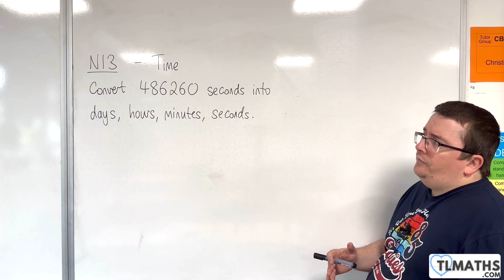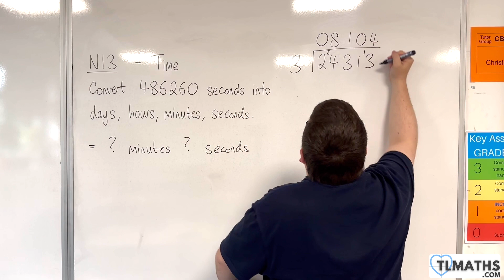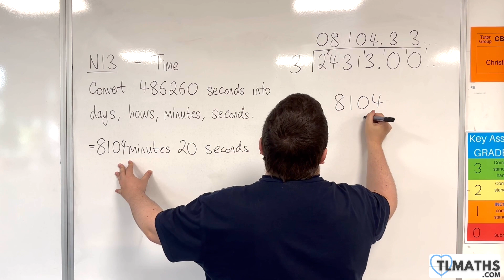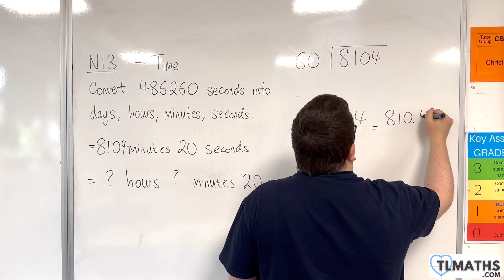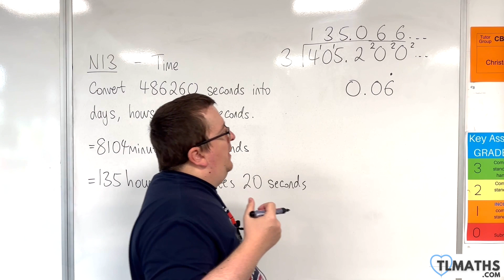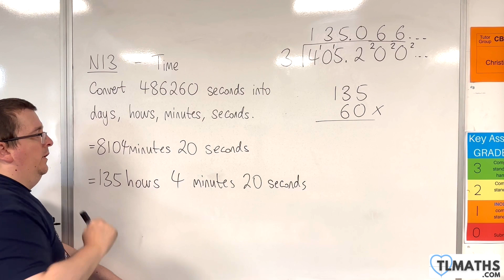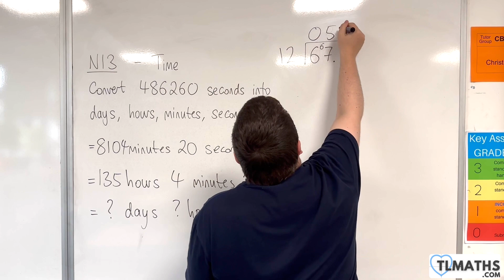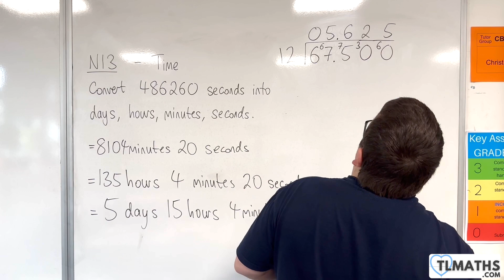GCSE Maths: N13h-10 Convert 486260 Seconds into Days, Hours, Minutes, Seconds